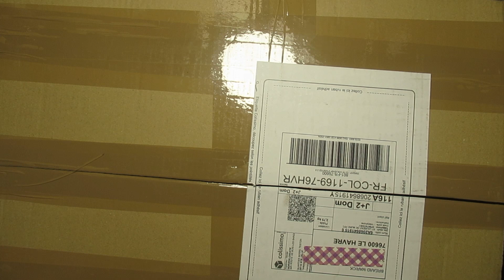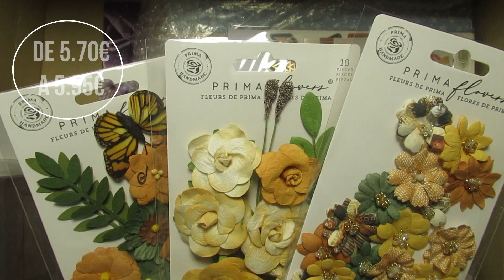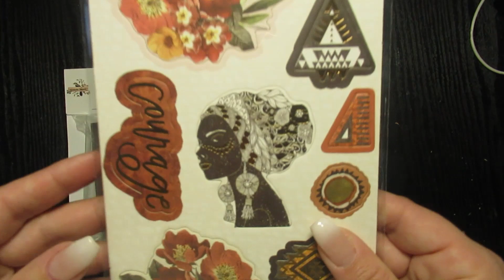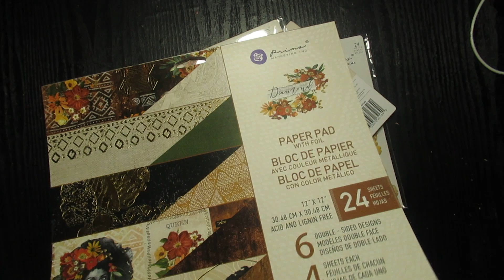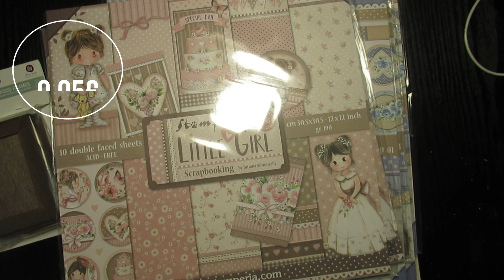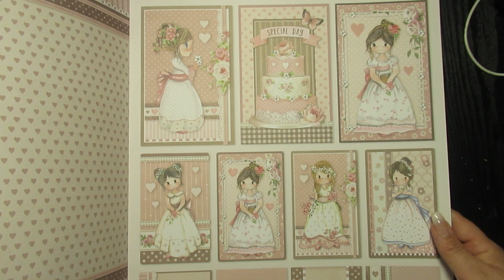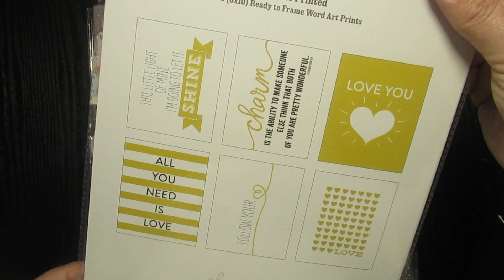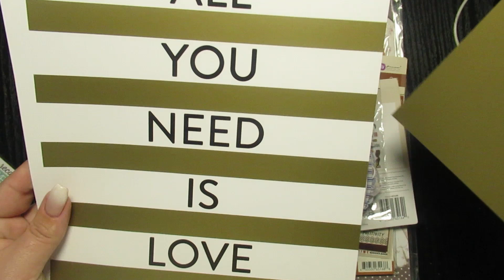[HAUL] HORIZON CREATIF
♡ Papier blanc 210gr
♡ Papier noir 210gr
♡ Papier Kraft :
♡ Craft gommé :

🎬 Concernant mes vidéos, ma chaîne :
- Je monte mes vidéos avec : Movavi
- Mes miniatures : Canva
- Lumière : Ring light NeeWeer
- Support pour filmer
- Ma boutique chouchou : Horizon créatif ) c'est ici que j'achète 95% de mon matériel.

      💋💋 Scrapbisou 💋💋